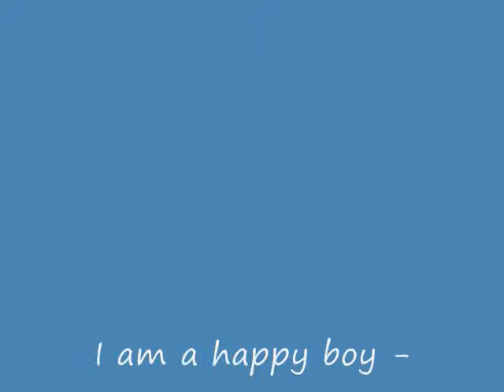Col. Potters Bea plays with foster Bubba Gump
Col. Potter adopted cairn Bea gets foster Bubba Gump to play on the porch. Co-starring Col. Potter adopted cairns Neha and Zander.